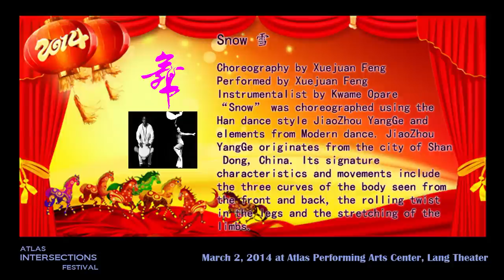Dance (舞蹈): Snow (雪) - Xuejuan Dance Ensemble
Snow (雪)
Choreography by Xuejuan Feng
Performed by Xuejuan Feng
Instrumentalist by Kwame Opare
"Snow" was choreographed using the Han dance style JiaoZhou YangGe and elements from Modern dance. JiaoZhou YangGe originates from the city of Shan Dong, China. Its signature characteristics and movements include the three curves of the body seen from the front and back, the rolling twist in the legs and the stretching of the limbs.